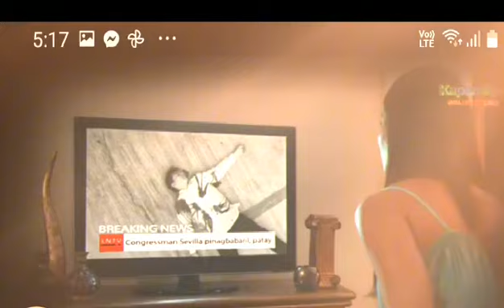FPJ's BATANG QUIAPO| CHIEF ESPINASSASAMA SA PAGTUGIS SA MGA RED PHOENIX